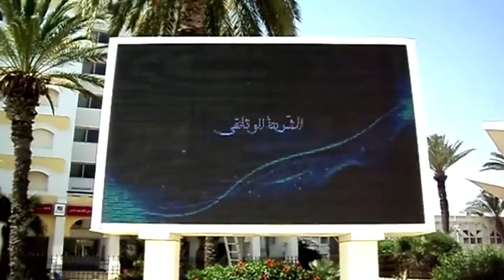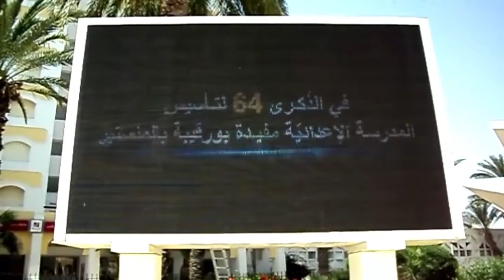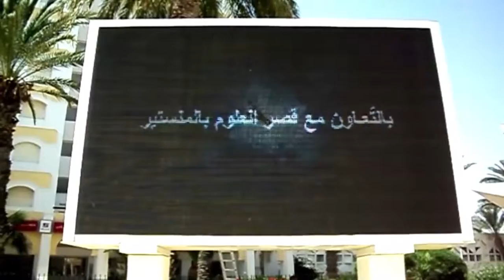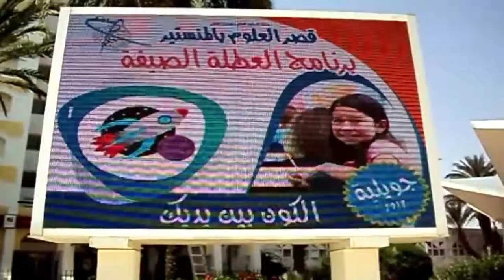Bande d'annonce du Film Moufida Bourguiba sur Ecran Géant / 16:9 HD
Réalisé par l'artiste plasticien tunisien NAIM EL HENI
LIeu : Palais des Sciences de Monastir - Tunisie
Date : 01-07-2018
* Visitez ma page Facebook et cliquez sur j'aime   :   زوروا صفحتي على الفايسبوك  واضغطوا على جام *